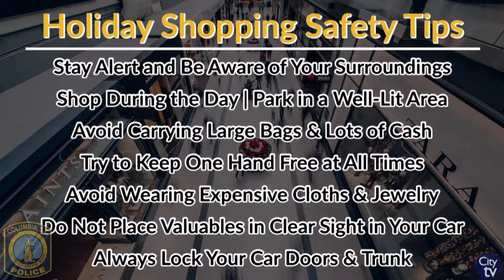Shopping Safety During the Holidays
The Columbia Police Department shares some valuable safety tips when it comes to shopping in stores and online during the holiday season.

For more holiday safety information, please stay informed by visiting or follow their social media accounts on Facebook, Twitter and Instagram (@ColumbiaPDSC).